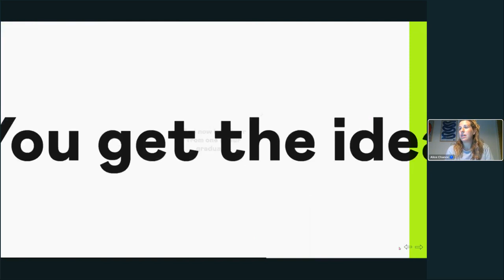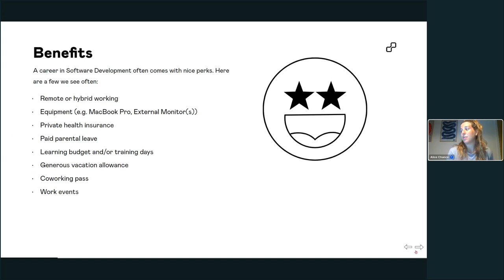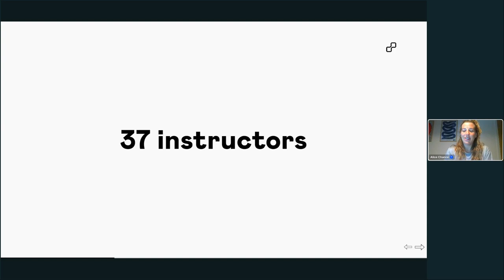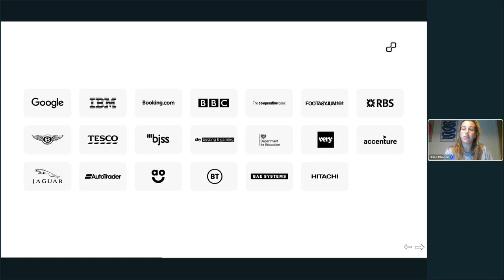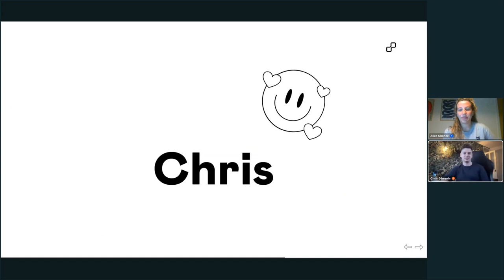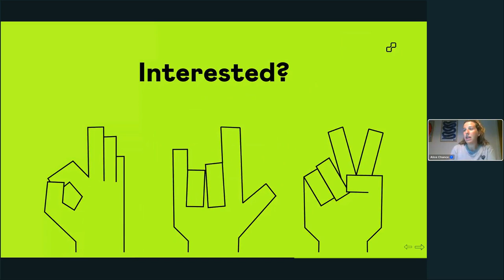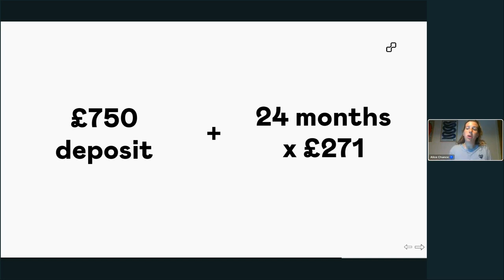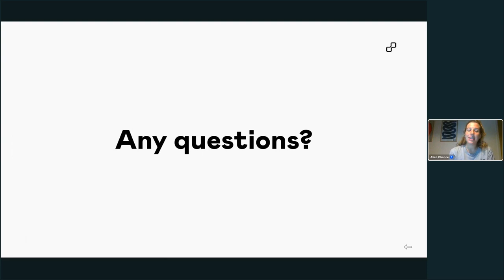Breaking into Tech: How You Too Can Become a Software Developer with Command Shift 🧑‍💻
🧑‍💻 Are you looking for a prosperous and enjoyable career?
Check out the replay to our webinar to find out how you can break into tech and pursue a more rewarding career as a Software Developer. Alice Chance - our Head of Student Operations - will talk you through what salaries and benefits you can expect as a Software Developer, what is involved, and how Command Shift can help you achieve a brighter future, just as we have helped hundreds of others to do the same.

👩‍🎓 Hear from others who have changed their lives
One of our graduates will also be in attendance, and will be sharing their experience of how they career changed into software development after completing our BOOTCAMP programme, and how their life has changed since.

🧑‍🏫 Future proof your career
Joe Stephens - Founder of Command Shift - will be on hand to break down some of the jargon, to take you through our BOOTCAMP curriculum, and to talk about some of the most popular technologies in use today.

🙋‍♀️ Q&A
And get answers to all our most popular FAQs, as well as any questions from live viewers.